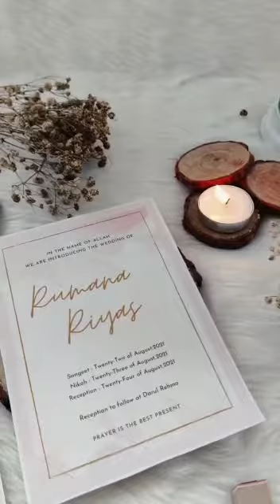Rumana + Riyas | മലബാറിലെ നിക്കാഹ് | coming Soon | Save The Date | Zaa’s World